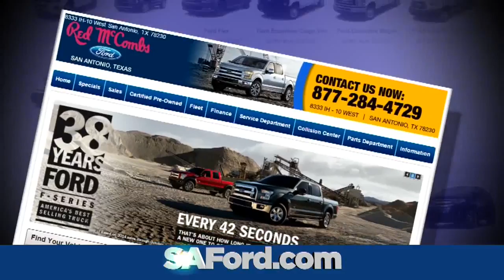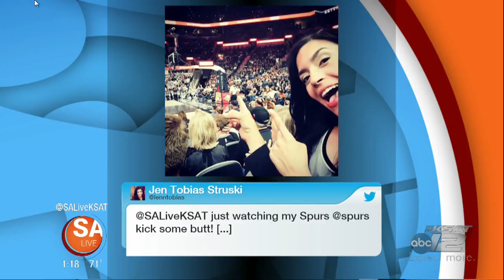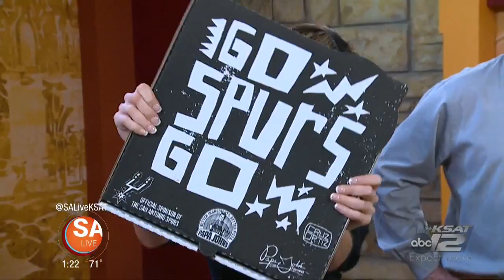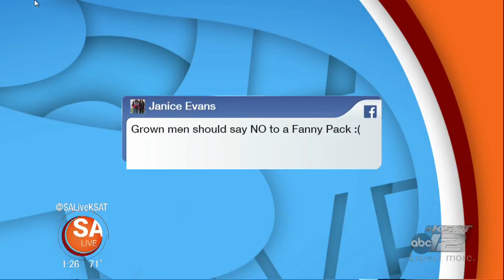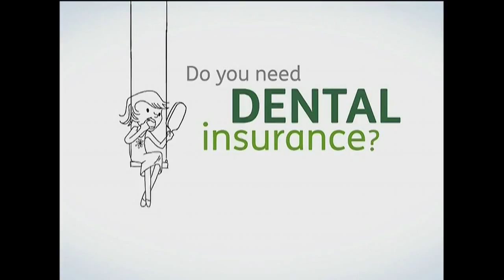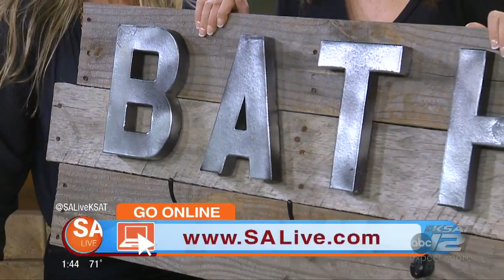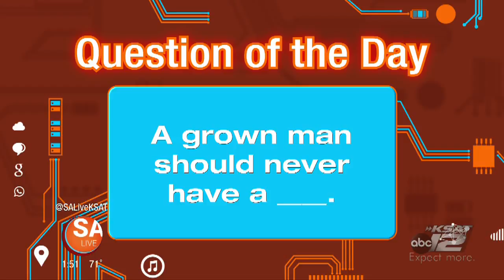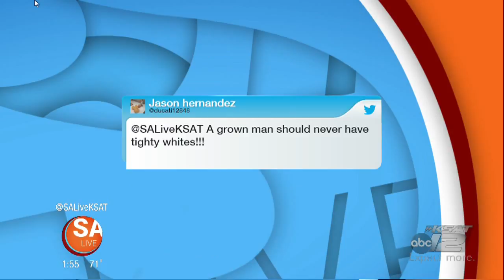SA Live - 3/30/16